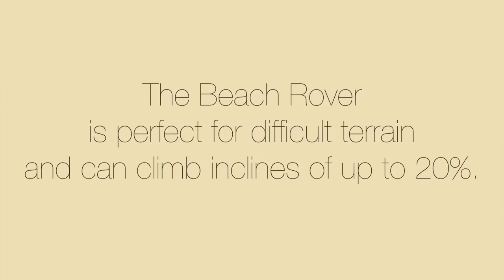Beach Rover - The Best Alternative to the Jet Ski Beach Dolly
Stop dragging your Jet Ski across the beach and spend more time playing with it in the water!  The Beach Rover makes launching and retrieving your PWC a cinch!  With the ability to climb 20% inclines, rugged beaches are no match for the Beach Rover.  Regardless of what kind of PWC you own, Sea Doo, Wave Runner, or Jet Ski, the Beach Rover's universal brackets will work with any brand.  The Beach Rover can lift up to 1500 lbs.  Custom fabrications are available.  Stop wasting your time with a PWC beach cart/dolly and upgrade to a Beach Rover